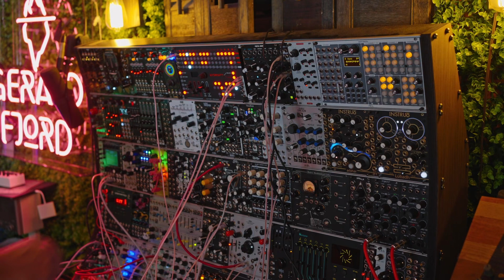Full modular synth performance from @ModularWorld REVRB Patch Challenge series